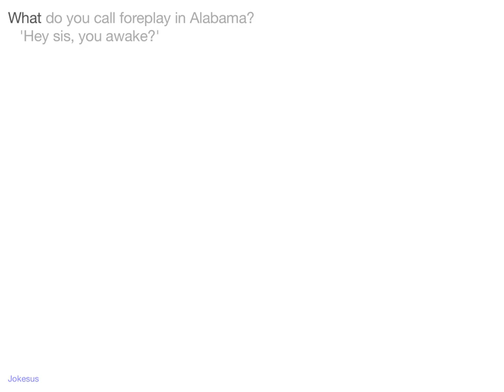Jokes - What do you call foreplay in Alabama? 'Hey sis, you awake?'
Joke :
What do you call foreplay in Alabama?
   'Hey sis, you awake?'